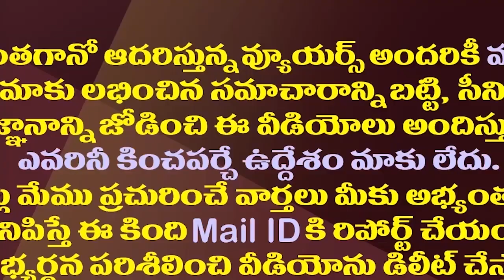చంద్రబాబు కళ్యాణదుర్గం నుంచి అందుకే పోటీ చేయనున్నారా?| Chandrababu Will Contest From Kalyanadurgam